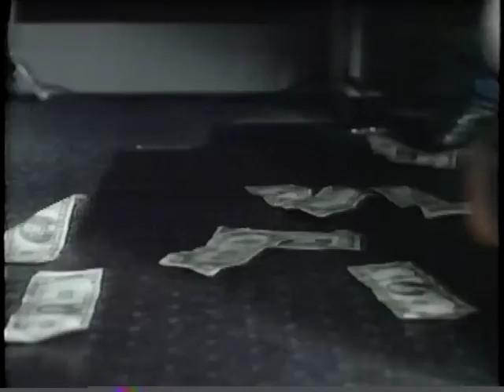Joe Dallesandro in DOUBLE REVENGE (1988) CLIP #1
Joe plays a pretty badass in this rarley seen film from 1988.

From IMDB
This action picture directed by Armand Mastroianni has a reactionary message, which caters to the right to bear arms lobby. During the escape from a bank holdup Joe Dallesandro loses his accomplice robber brother, and Leigh McCloskey, as a bystander, his pregnant wife. However in these days of slippery lawyers and even slippier laws, Dallesandro gets off, since the stockinged mask the bandits wore does not allow for a positive witness identification. Since Dallesandro holds McCloskey to blame for the death of his brother, via enabling him to become a police target, and McCloskey blames Dallesandro for the death of his wife, the stage is set for the titular battle. Mastroianni has little of quality to work with here, with a screenplay that is the standard of "They grow up so fast. One day I left home and she was in diapers, and when I came home she was in her wedding dress", and concerning newspaper gossip "If somebody writes it, somebody reads it". However he does manage to slip in a few nice touches, like the repeated use of the America song - campingly played on a jukebox in a climactic shootout, Dallesandro stubbing out his cigarette in food to show how tough he is, a montage of quick cuts of "No" testimony from the witnesses in the trial, and the opposing parties allow for parallels and cross-cutting. He also alludes to the western in his staging of some scenes - a bar has swinging doors and screens a John Wayne title on TV - and there is an aerial view of the two men approaching each other before the face-off. Although the only actor who gives a reasonable performance is Richard Rust as the put upon County Sheriff, Dallesandro provides the hunk appeal. Still a handsome man all these years after his legendary nude appearances for Andy Warhol and Paul Morrissey, he's certainly the sexier of the two men in their matching tight jeans. Dallesandro's gay epithet to McCloskey at the trial gets the required response, even if McCloskey appears to lack the imagination for it, and Mastroianni's tongue is in full cheek when he has Dallesandro buy a child an ice cream cone.